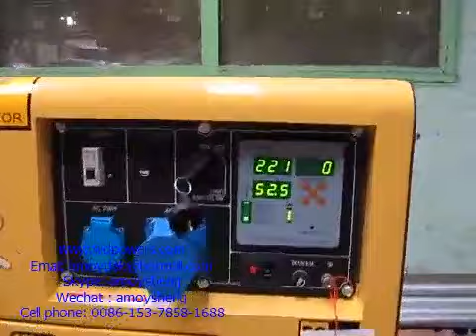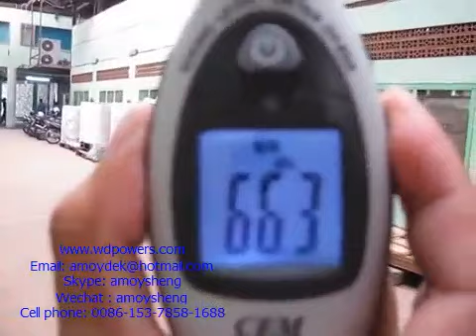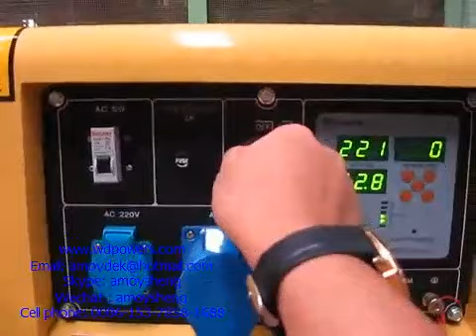5kva super slient diesel generator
5kva supper slient diesel generator set